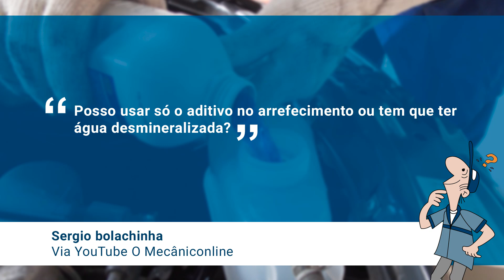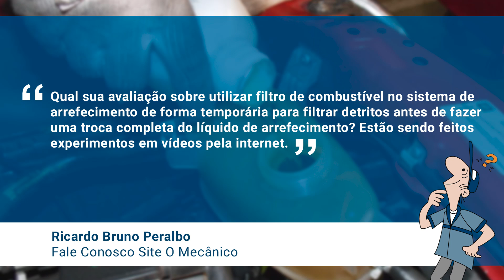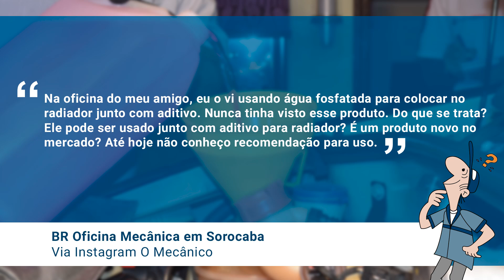FILTRO DE COMBUSTÍVEL NO ARREFECIMENTO? NÃO! | O Mecânico Responde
O MECÂNICO RESPONDE é o quadro em que respondemos as dúvidas que chegam à redação da REVISTA O MECÂNICO. Nós enviamos as perguntas de vocês para as fabricantes de autopeças, montadoras e nossos consultores técnicos e estas são algumas das respostas que chegaram para nós.

- Posso usar só o aditivo no arrefecimento ou tem que ter água desmineralizada?
- Pode lavar o sistema de arrefecimento com água corrente?
- Qual sua avaliação sobre utilizar filtro de combustível no sistema de arrefecimento?
- Água fosfatada para arrefecimento, do que se trata?

Clicando no sininho você recebe notificações sempre que tiver vídeo novo!

+ Quer saber todas as notícias? Acesse